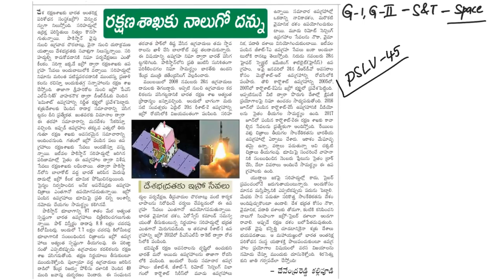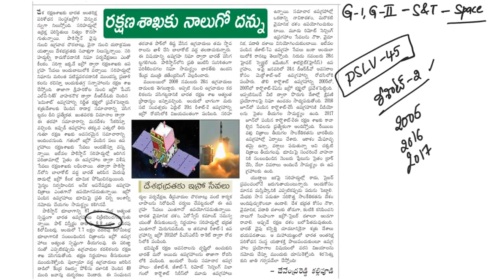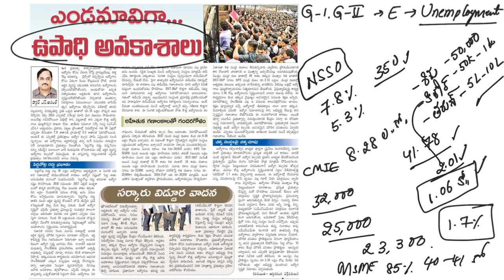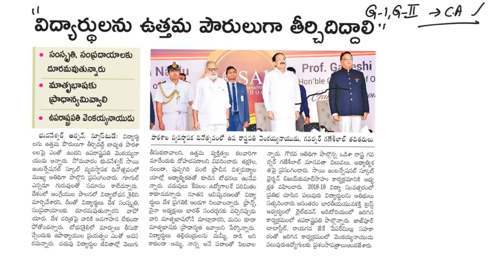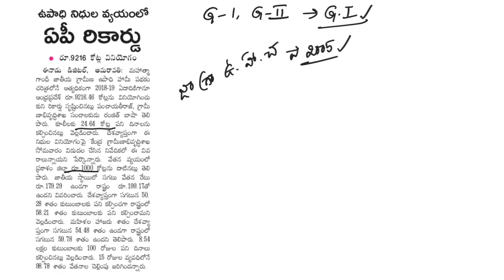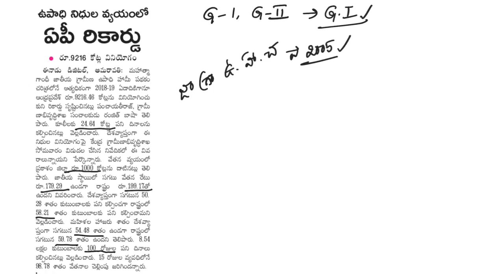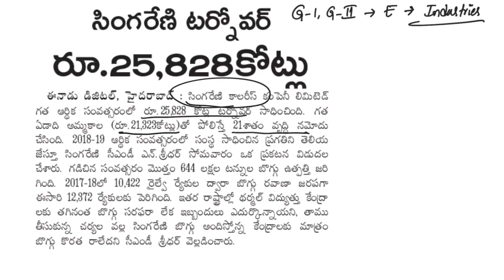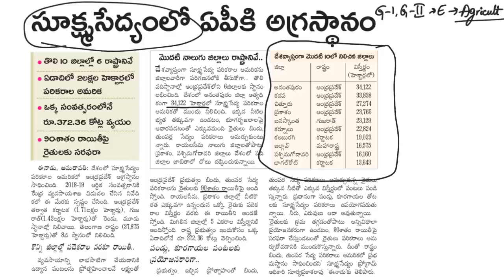Eenadu (02-03-19) current Affairs | Laqshya by Laexcellence